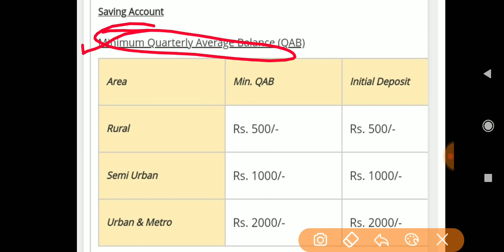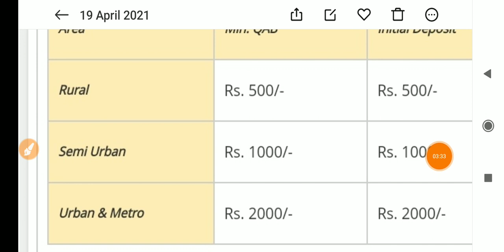Punjab national Bank charges || Punjab national Bank charges details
Punjab national Bank charge details, Punjab national Bank balance check charge?, Punjab national Bank atm pin generation charges,